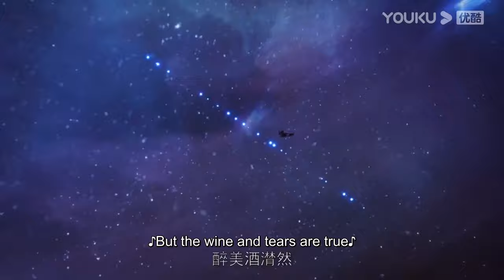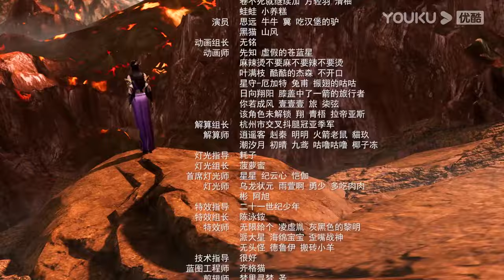【The Peak of True Martial Arts2】EP44 | Chinese Fighting Anime | YOUKU ANIMATION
【真武巅峰第二季 The Peak of True Martial Arts2】
--Nie Feng was born with the body of True Yang, but he had a mediocre background, had a harsh fate, was repeatedly oppressed and counted, and finally set out on his own to confront the eight clans, and was forced into a desperate situation when the martial arts kings of the eight clans joined forces and jumped off the Absolute Heavenly Cliff.Unexpectedly, Nie Feng did not die as a result, but was reborn as a seventeen-year-old teenager. In this life, although he is from an ordinary background, but he is armed with world-class martial arts skills, soaring in martial arts, the regrets of the previous life will be made up for, and the enemies of the previous life will be buried！

00:00 The International Website youku.tv is now available!
02:00 Download YOUKU International APP to get early access to the full show